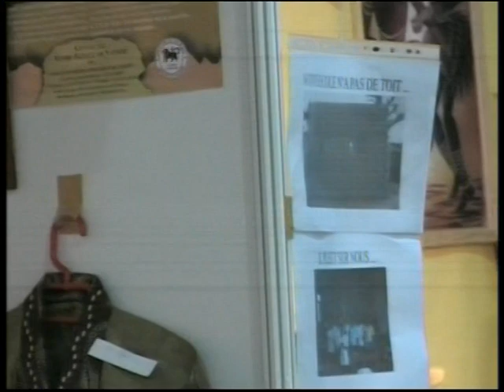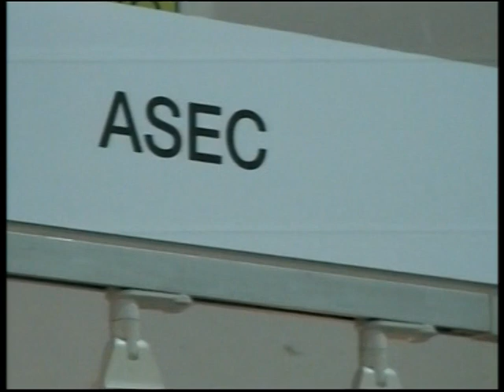Djembe Kassa rhythm live concert part 9